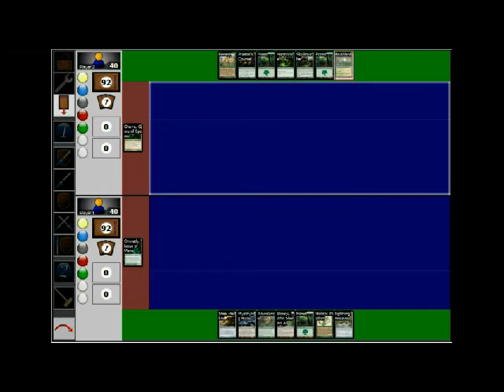WCCF sample - no voice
A sample of my WiP Commander related wesbhow, WCCF.  I havent recorded the voice over yet thats the next step.